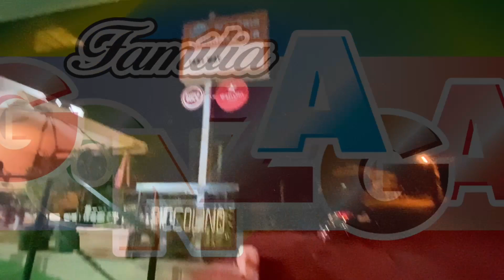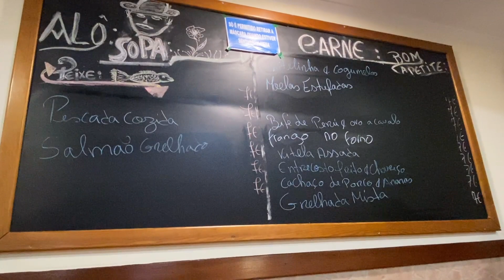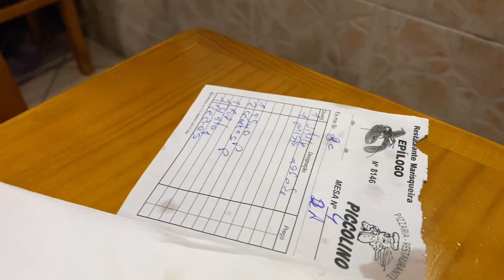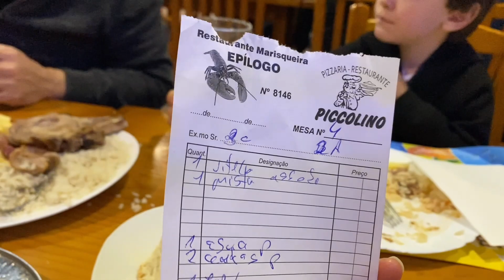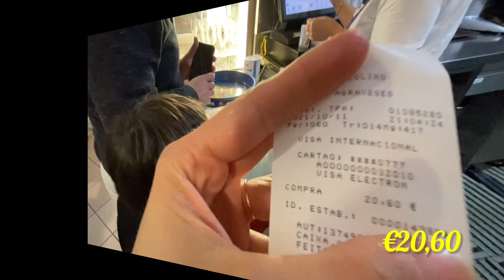O Restaurante mais barato de VISEU! Simplesmente delicioso! 🔝🥔🫕 🇵🇹❤️🇧🇷